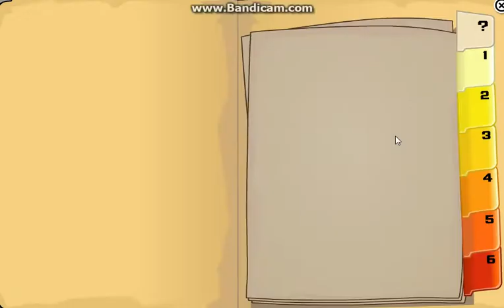Clubpenguin: Operation Blackout: (Spy Dress) 4th Day Nov.20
First I Realized It Was Hard Getting Through I Might Just Skip This What Awaits At The Very End? Find Out!